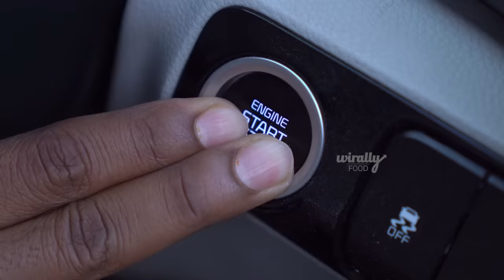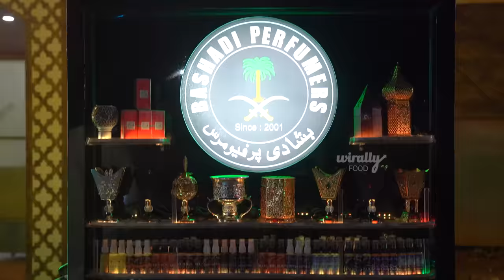Best Dhaba on Mumbai Highway - Zam Zam Family Dhaba || Wirally Food || Tamada Media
Hello and welcome to the latest video of Wirally Food! We have covered all the places in Hyderabad and thinking of what to do next, we wanted to create a series on the best dhabas around Hyderabad! Hence today we are at the Zam-zam dhaba at Sangareddy.
Zam zam dhaba is one of the best dhabas on Mumbai Highway to hang out with friends and family. It has more than 1500 varieties to offer and is one of the more popular dhabas with 15,000 Google maps reviews.